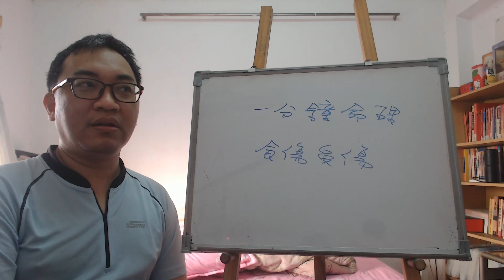一分鐘命理：食傷受傷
服務項目(事先預約)
4.八字批命(流年)3600、取名3600、勘宅12000、姓名鑒定500
5.Line：s12860990 微信：s12860990
8.服務地點：高雄市大社區萬金路82-7號(楠梓火車站前的旗楠路一路直走便可看見萬金路)